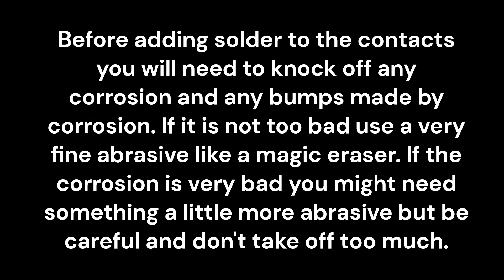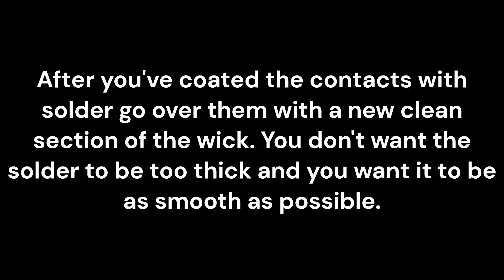Nintendo NES Game wouldn't play because of corroded contacts so I decided to repair them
There are other solutions for corroded and pitted game board contacts but this is the cheapest and in my opinion the easiest. I am not responsible for anyone that tries to do this repair and damages anything.